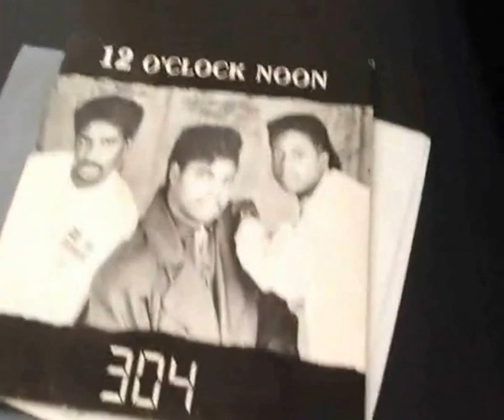12 O'CLOCK NOON - 304 [Ultimate Music Recordings]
Une belle pépite. d(-_-)b '''